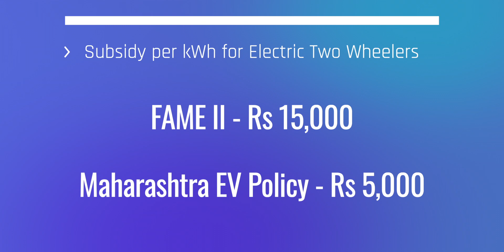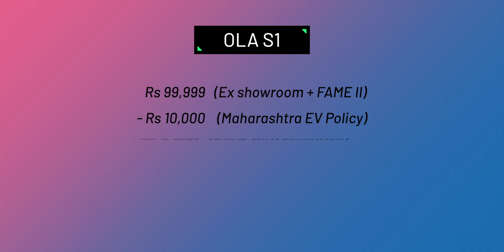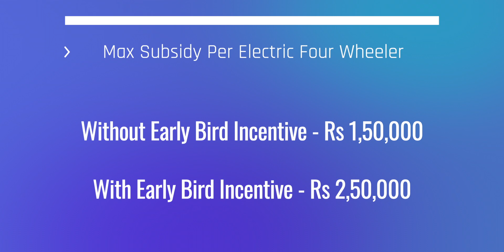Maharashtra EV Policy 2021 for Electric Scooters & Cars - Early Bird ₹2.5 Lakh Incentive ➡ JustEV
Maharashtra's new EVPolicy was announced on July 12th, 2021. It is actually a revision to their 2018 EV policy.

Since FAME incentives were rolled out in 2015 by the central government, most EVs were sold in Maharashtra. The subsidies under this revised 2021 policy will be valid till 31 March 2025. Also, all-new EVs will be exempted from road tax and registration charges.

The state will offer a subsidy of Rs 5,000 per kWh of battery for the first 1 lakh electric two-wheeler buyers. The maximum subsidy from the state is limited to Rs 10,000 per electric two-wheeler. This is half of what Gujarat's electric vehicle policy offers and double that of the older Maharashtra EV policy.

Early bird incentive - If you buy an electric two-wheeler before December 31st, 2021, you can receive a maximum state subsidy of up to Rs 15,000 instead of only Rs 10,000. This is mainly beneficial to electric two-wheelers with over 2 kWh battery.

For example, the Ola S1 comes with a price tag of Rs 99,999 including the FAME II subsidy. With Maharashtra's latest EV policy and its early bird incentive, the Ola S1 purchased in the state will be available for Rs 85,499. From next year, the same scooter in Maharashtra will cost 89,999 since the early bird incentive will be gone after December 31st, 2021.

Additionally, manufacturers of electric two-wheelers will also receive an additional incentive of up to Rs 12,000 for providing a minimum five-year warranty on the battery and an assured buyback scheme.

For electric cars, the Maharashtra EV policy 2021 offers a Rs 5,000 per kWh subsidy with a battery capacity of up to 30 kWh, which converts to a maximum subsidy of  Rs 1.5 lakh.
Early bird incentive - If you buy an electric car before December 31st, 2021, you can receive a maximum state subsidy of up to Rs 2.5 lakh instead of only Rs 1.5 lakh.

With this new EV policy, Maharashtra aims to subsidize 10,000 electric cars and hoping to see electric cars make up five percent of new vehicle registrations in the state by 2025. Also, all the new vehicles to be purchased for the government fleet starting April 2022 will be electric-only.

The government is also planning for 2,500 charging stations in seven urban areas in the next four years.
1,500 charging stations in the Greater Mumbai region
500 in Pune
150 in Nagpur
150 in Nashik
75 in Aurangabad
30 in Amravati
20 in Solapur.

These charging stations will cover four major highways - Mumbai-Pune, Mumbai-Nashik, Mumbai-Nagpur, and Pune-Nashik. For companies operating charging stations, the first 15,000 slow chargers will be eligible for an incentive of up to Rs 10,000 per charger and the first 500 fast chargers will be eligible for a subsidy of up to Rs 5 lakh per charger.

The government also made it mandatory for all upcoming property projects to have dedicated, EV-ready parking spaces to the tune of 20 percent in residential apartments, 25 percent in institutional and commercial complexes, and 100 percent in government offices.